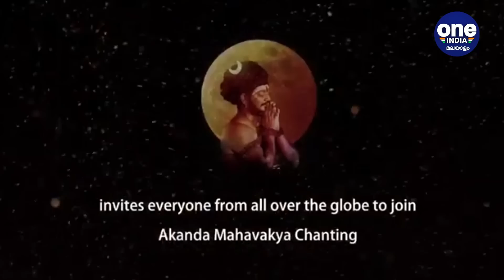Gurus Of India | Godman Nithyananda | Podcast 01 | Oneindia Malayalam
Fugitive Indian Godman Nithyananda And His Life Story
നിത്യാനന്ദ കൊറോണ വൈറസ് ചലഞ്ച്...2 ദിവസം നീണ്ടു നില്‍ക്കുന്ന മന്ത്രജപം കൊണ്ട് കൊറോണ വൈറസിനെ ഇല്ലാതാക്കാം...ലോകം മുഴുവന്‍ ഓം നിത്യാനന്ദ പരമശിവോഹം എന്ന് ജപിക്കണം. കൊറോണ ഭീതിയില്‍ ലോകം നടുങ്ങുമ്പോഴാണ് ഇന്റര്‍പോള്‍ വരെ അന്വേഷിക്കുന്ന പ്രതി നിത്യാനന്ദ ഇങ്ങനെ ഒരു വീഡിയോ പുറത്ത് വിട്ടിരിക്കുന്നത്. ആരാണ് ട്രോളുകളെ വെല്ലുന്ന ഇത്തരം അവകാശവാദങ്ങളുമായി രംഗത്ത് എത്തുന്ന സ്വാമി നിത്യാനന്ദ പരമഹംസ... ഈ നാളുകളില്‍ വാര്‍ത്തകളില്‍ ഇടംപിടിച്ച സ്വയംപ്രഖ്യാപിത ആള്‍ദൈവം. നിരവധി ശിഷ്യഗണങ്ങളുണ്ട് സ്തുതിപാടകരായി ചുറ്റും. അവിശ്വസനീയമാണ് നിത്യാനന്ദ വന്ന വഴികളും വളര്‍ച്ചയും വിവാദങ്ങളും തളര്‍ച്ചയും.